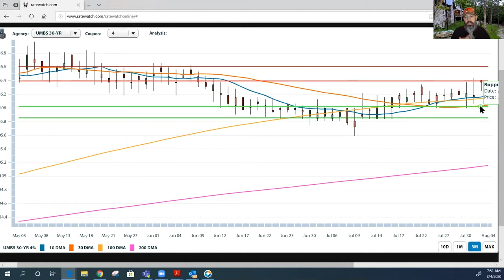Qualifying basics #6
Created 08/04/2020